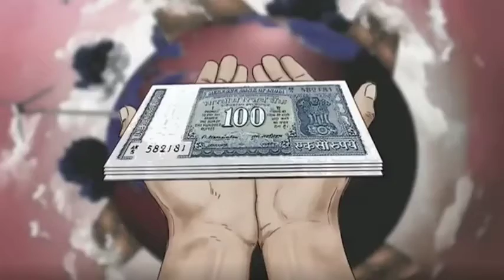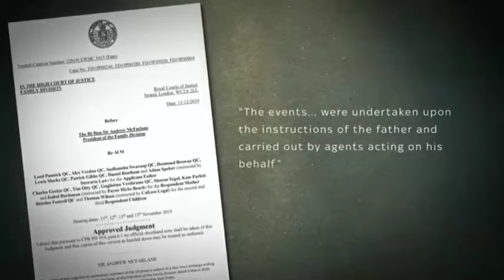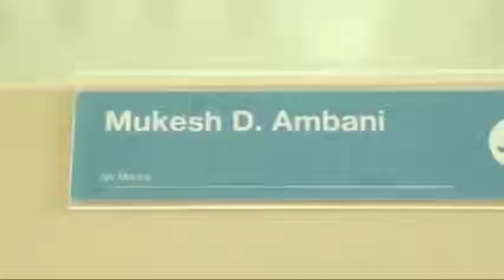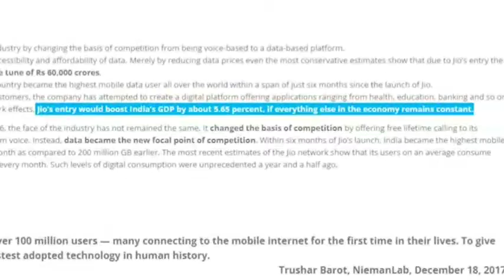MUKESH AMBANI VS. DUBAI SHEIKH - कौन है ज़्यादा अमीर?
|| Jan Dara || (2001) || Movie Explained in Hindi ||